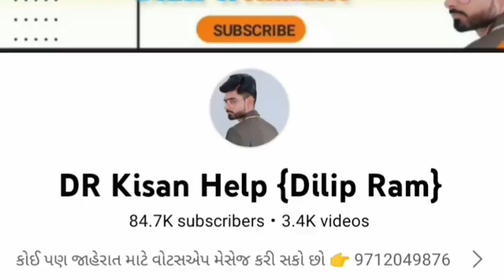9 ટ્રેકટર એકી સાથે વેચવાના છે@DRKisanHelp_DilipRam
9 ટ્રેકટર એકી સાથે વેચવાના છે @DRKisanHelp_DilipRam

Farmer help
ખેડૂત હેલ્પ